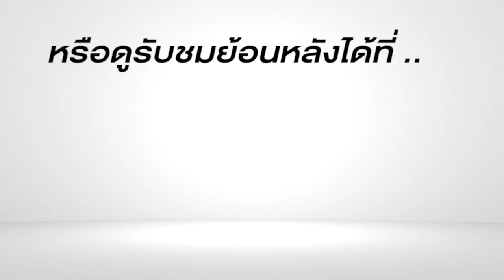พิตบูลกว่า 10 ตัวรุมกัดพระสงฆ์ เย็บ 20 เข็ม | NEW18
สุนัขพิตบูลเกือบ 10 ตัวรุมกัดพระสงฆ์ชราภาพเมืองสมุทรสงคราม ขณะเดินบิณฑบาต บาดเจ็บ 50 แผล เย็บ 20 เข็ม

พบ ข่าวชนข่าวเย็น กับ ปวัน สิริอิสสระนัน # พงศธร ลอตระกูล